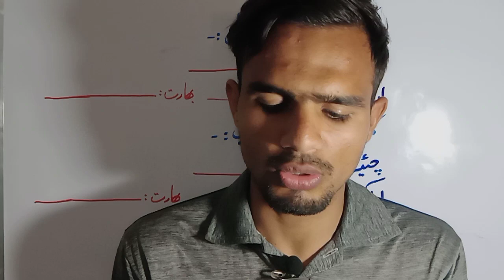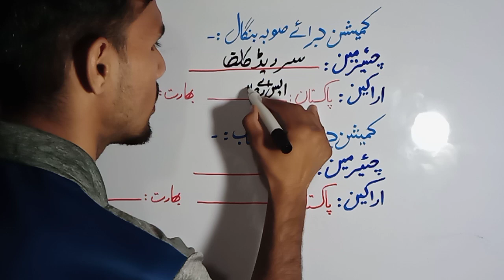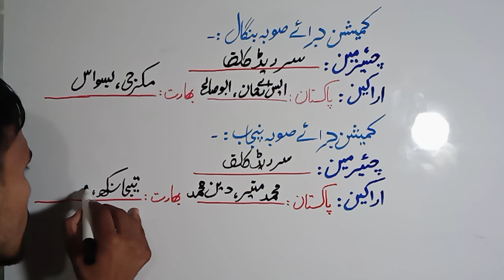history of pakistan |history of pakistan in urdu